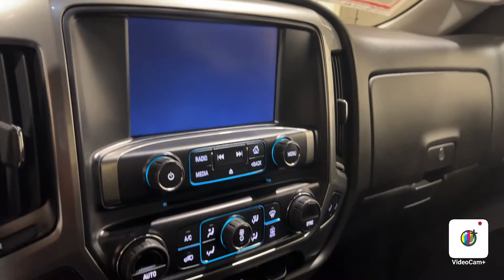2016 Chevrolet Silverado 1500 LT LT1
Two Owners, Clean Carfax, All Star Edition, Backup Camera, Preferred Equipment Group 1LT, Bluetooth Audio, Trailering Package, Emergency communication System, Heated Seats, Life Of Ownership Oil/Filter Changes & NYSI.

-Fluids checked
-Tire condition and pressure checked
-Air filter checked
-Air filter replaced
-High mount brake light bulb replaced
-Front brake pads replaced
-Oil and filter changed

4.8/5.0 Rated Dealer on Google.

Reviews:
*Quick acceleration and strong towing and hauling ability, thanks to available V8 engines; front seats are comfortable for long drives; cabin is pleasingly quiet at highway speeds. Source: Edmunds
*Powerful, fuel-efficient engines; many available configurations; well-built, comfortable interior; quiet highway ride. Source: Edmunds